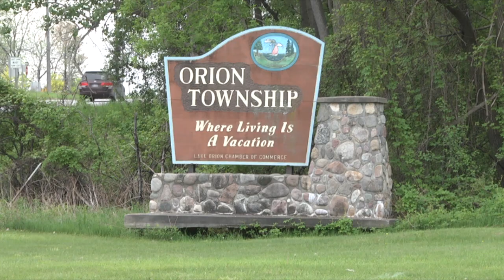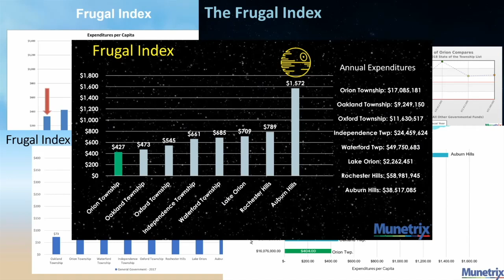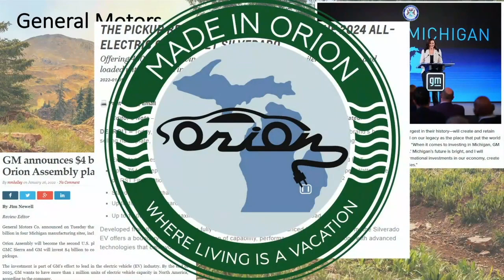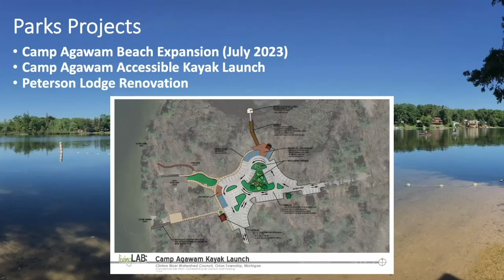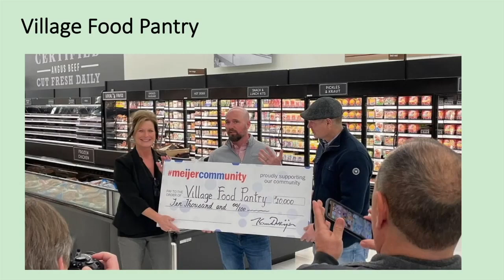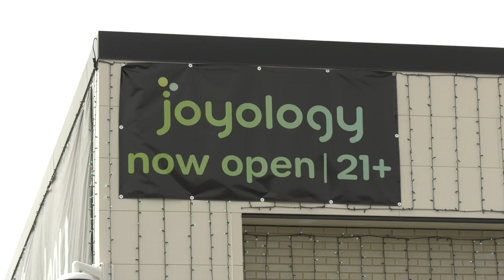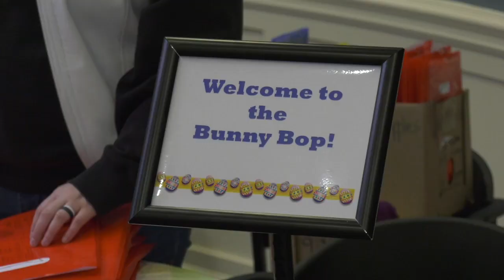ONTV News #1404 (04/03/23)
Stacy Calloway brings you the latest news affecting Orion Area residents. Stories include: State of the Township Address, Bunny Bop, Joyology Grand Opening, Lion Races and more.